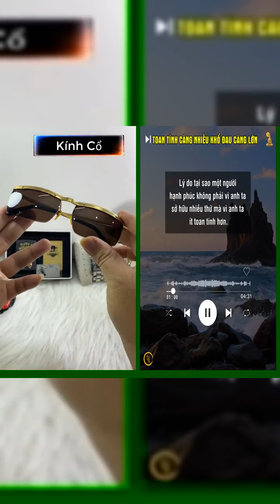Toan tính càng nhiều, khổ đau càng lớn..